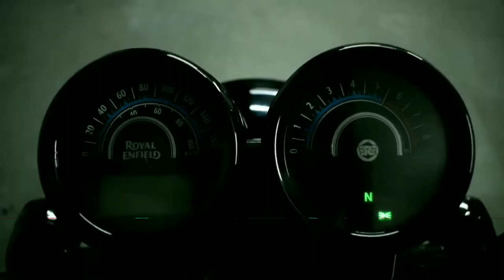We have special space for bike wrapping for booking only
Royal Enfield Thunderbird wrapped in Gloss cardinal red  and satin black complete detailing work!

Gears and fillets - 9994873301